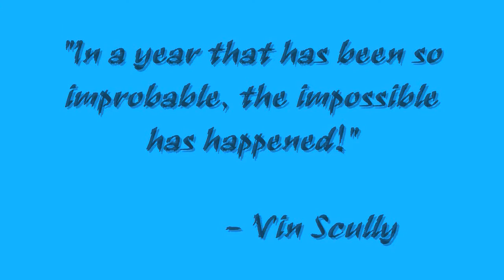Part 3 of Jumpin' Jeff Farmer - The Secluded Paradyme XVIII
This is the 18th edition of The Secluded Paradyme, and Jumpin' Jeff Farmer is the featured wrestler. Who knew during the territory days in Arkansas that Farmer would become such an Internet sensation 20 years later? Then again, who knew the Internet would attract so many users? All kidding aside, this edition of The Secluded Paradyme is action packed with a thorough historical perspective of Farmer's career, iconic interviews with announcer Mr. Buddy Lee, an appearance from Farmer's adversary Motley Cruz, a discussion about International Pro Wrestling (IPW) and an EXCLUSIVE Interview with the man himself. Jumpin' Jeff Farmer.